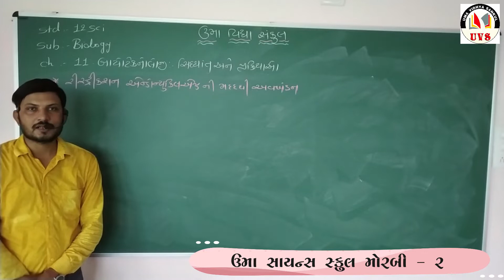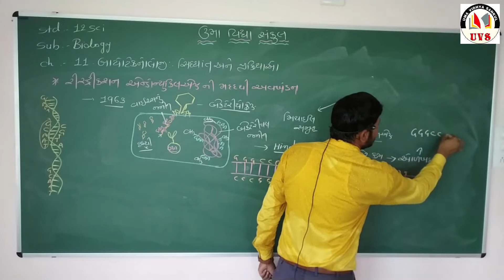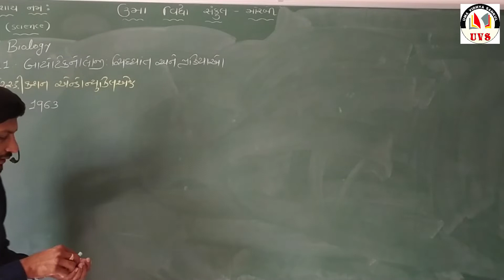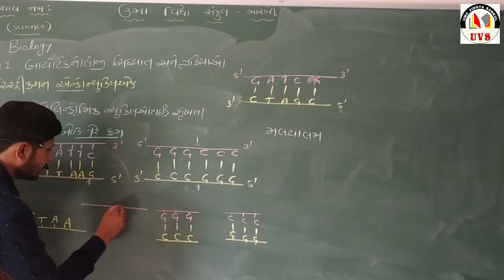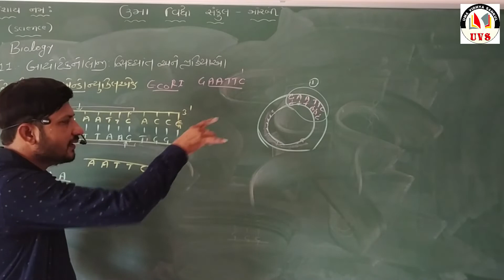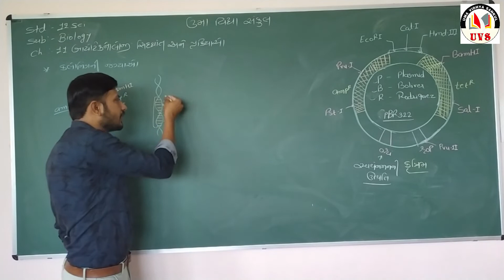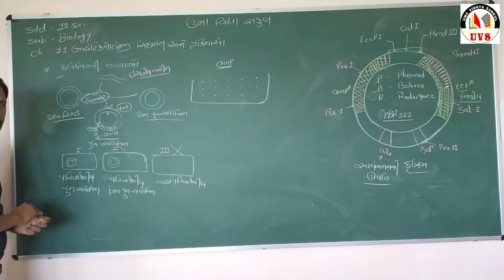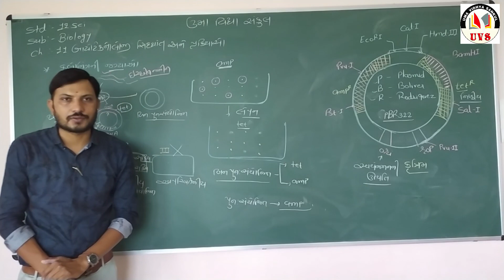Part - 2 | Biology | Chapter - 11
Uma Science School Morbi 2